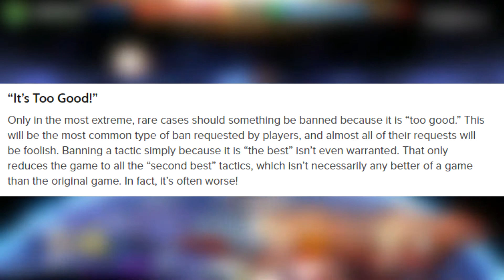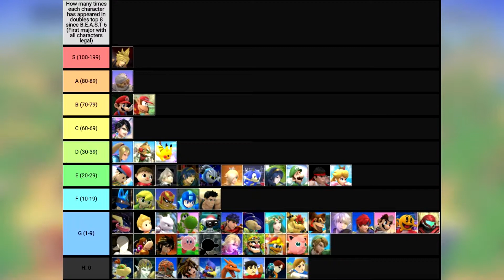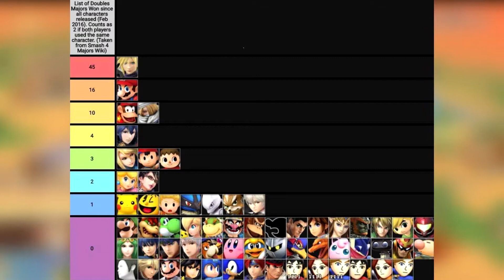Should Cloud be Banned in Doubles? (And the math behind it)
Today we take probably the hottest topic in smash 4 right now outside of twitter drama, and that's should cloud be banned in doubles!

Check out this twitlonger for a transcript/all the images I used in this video:

Also be sure to check out @serpahysmash and @HexorMastah on twitter as they also did some research for stats provided today.